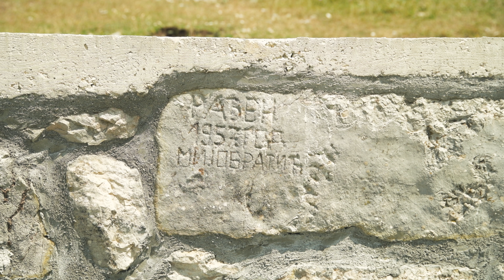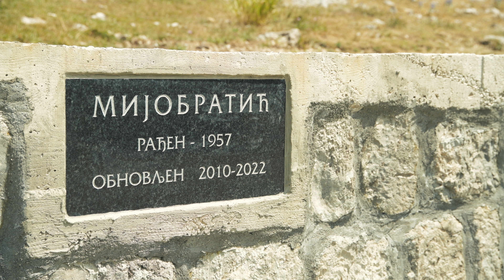IZVOR MIJOBRATIC SLATO 4K